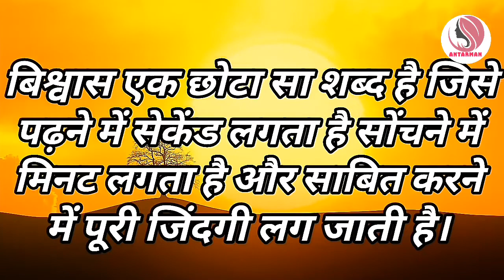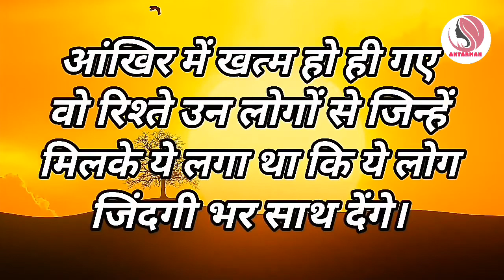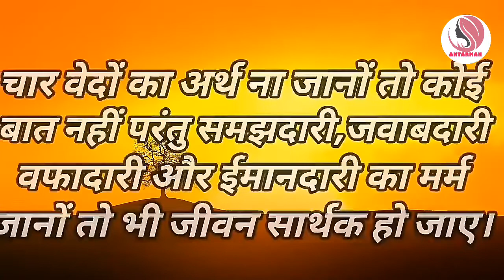Powerful motivational speech hindi video||समय और इंसान.... कभी भी बदल सकता है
Powerful motivational speech hindi video||समय और इंसान कभी भी बदल सकता है|| Subscribe antarman to get more videos like this in future antarmanmotivation motivationalspeech motivatinalvideo motivationalthoughts motivation hindimotivationalvideo hindimotivationalspeech This channel is about motivational speech and energetic quotes to motivate you to work hard in life and face all the challenges. Student will also get study tips and inspiration in my videos. Change your life with best motivation and fill your life with positivity. Thankyou💐💐💐💐💐💐💐